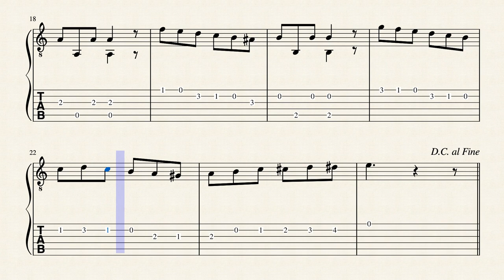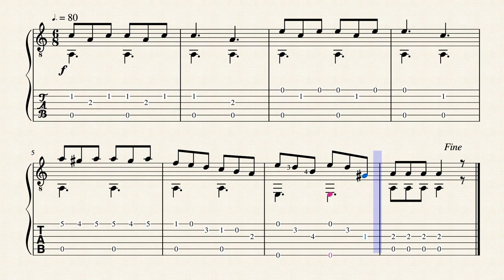Contredanse - 4. Figure de la Trénis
Easy polyphonic study for classical guitar with TAB.